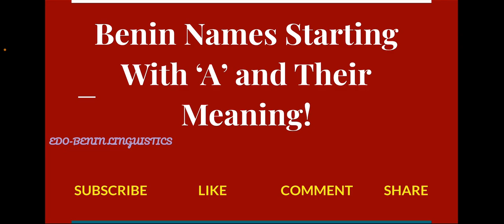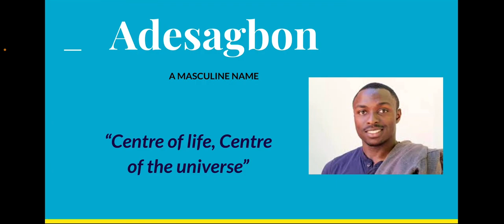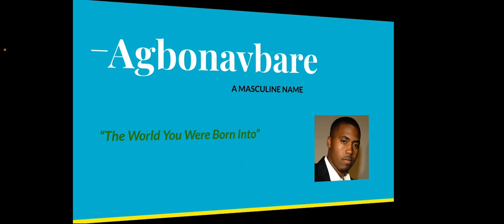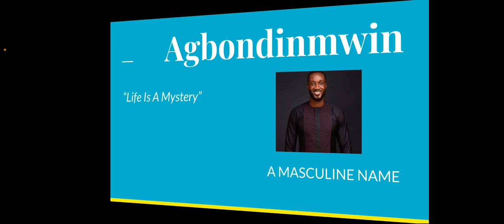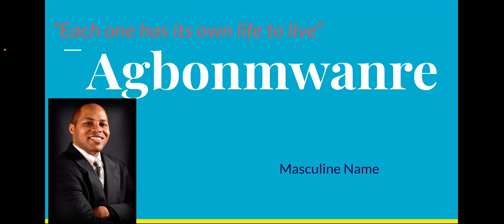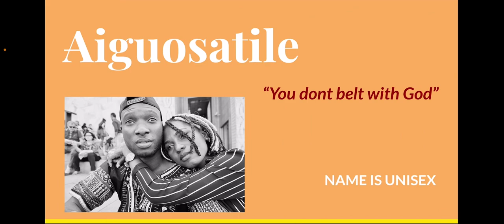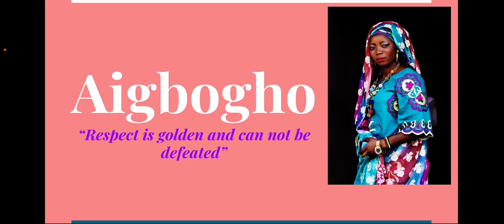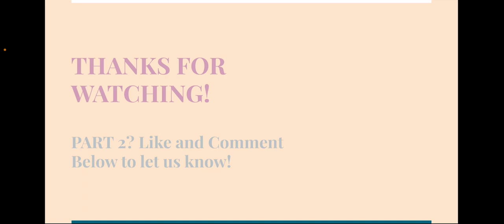Benin Names Startung With ‘A’ and their Meaning